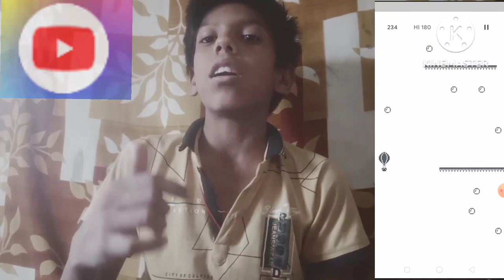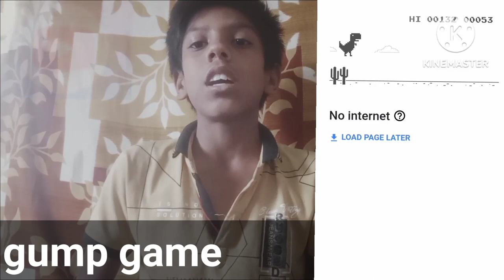free fire🔥and pubg 🔥sea bhi khatarnak gamr bhai hai *2game